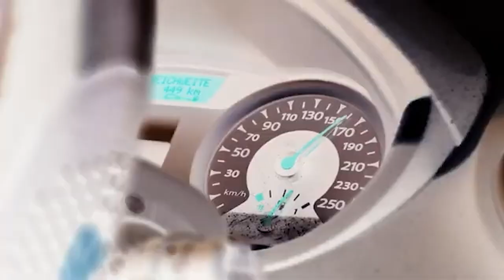Je suis Partie Seule en Stop jusqu’en Finlande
Anaïs a fait Nice - Finlande en Stop (+2.900 Km) toute seule pour aller voir son artiste préférée sur scène. Elle a également fait 2 mois de stop en Irlande. Au total, elle a emprunté plus de 500 voitures différentes pour réaliser ses différents trajets : et elle a vécu des anecdotes, expériences et rencontres qu'elle nous partage en exclusivité...

Le lien de la formation qu’elle vous offre gratuitement pour voyager sans argent

🤝 Remerciements
Merci @AnaïsBrault pour sa participation à l'interview !

00:00 Teaser
00:21 Présentation d’Anaïs et de ses expériences
02:26 Ses motivations pour aller jusqu’en Finlande
04:00 Comment a-t-elle vécu son expérience ?
8:50 Conseils pour voyager seule
12:11 Les expériences et aspects négatifs du stop
13:45 Ses meilleurs moments en stop
16:24 Ce qui lui a donné envie d’aller vers les gens
18:36 Ses 2 mois de Stop en Irlande (1er stop en solo)
24:36 La folle anecdote d’une rencontre dans Dublin
27:17 Anaïs chez les bouddhistes
29:00 L’anecdote de la méditation
30:17 L’hostel et le brésilien à Dublin
32:44 Ce qu’elle retient de ce premier voyage (+ anecdotes)
37:15 Méthodologie pour s’en sortir quand il n’y a pas la possibilité de faire du stop
38:59 Quel budget prévoir ? Et comment gagner de l’argent ? (+ anecdotes)
44:50 Quelles dépenses ?
46:19 Comment s’est passé le retour en France : le retour aux études
51:35 L’arrêt des études ?
56:56 Starter pack pour un débutant en stop (apparence, apps, façon d’être, outils…)
1:04:50 Conseil pour l’EuroStop2024
1:06:00 Le mot de la fin d’Anaïs